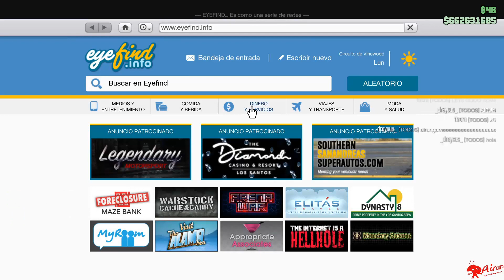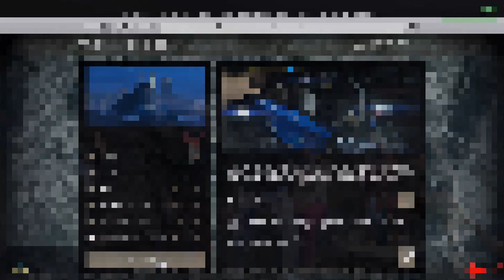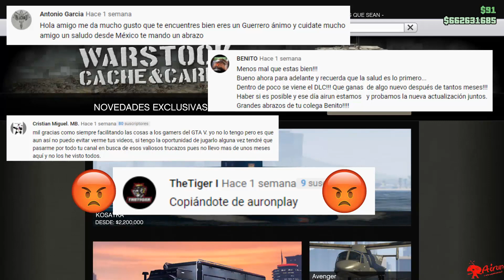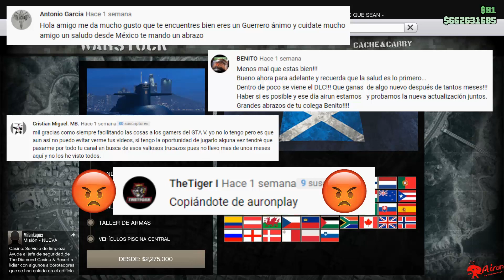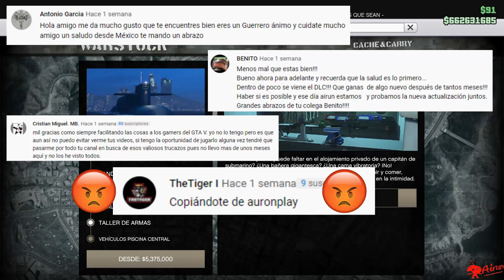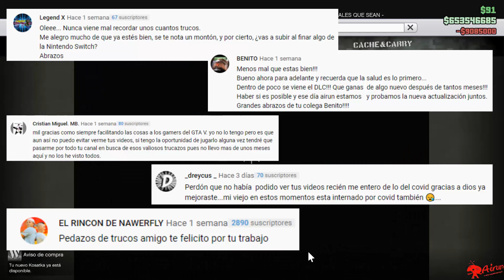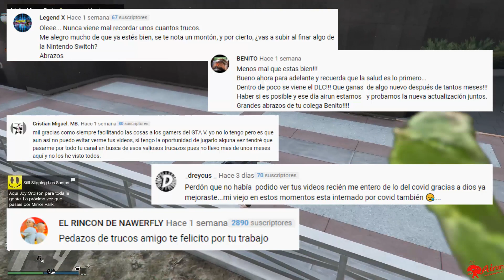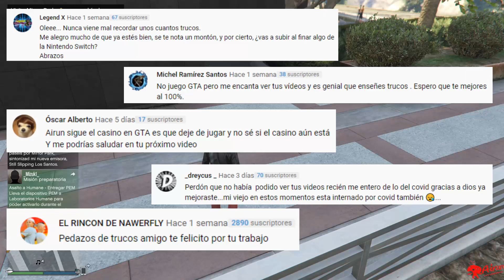COMO INICIAR LAS MISIONES DE CAYO PERICO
-Heyyyy ...que pasa Jugones.
Bueno...Por fin un toque de aire fresco por el canal y empezamos las misiones de Cayo Perico.
Por lo que os he comentado en el vídeo...Decidme que opináis y de paso os dejo el link del canal
*Si te ha gustado mucho el vídeo y nos quieres invitar a un café (en verdad irá destinado a mejoras del canal):
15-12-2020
GTA Online estrena su actualización más ambiciosa hasta la fecha. Golpe a Cayo Perico ya está disponible para los jugadores de GTA V. Conoce todo lo que añade esta expansión llena de contenido.
Golpe a Cayo Perico añade una nueva y exótica localización a GTA Online, una isla privada muy llamativa para los ladrones. En ella podremos realizar uno de los tradicionales atracos que tanto han caracterizado a este juego, pero con un nuevo punto de vista. Podremos jugar en solitario o hasta con otros tres jugadores. Además de este prometedor inicio hay mucho más.

Llegan nuevos vehículos, emisoras de radio, clubes, espacios de ocio, ropa y mucho más. Todo ello, además de poder visitar la lujosa isla privada de Cayo Perico, que te ofrece la posibilidad de rascar un buen pellizco para tus próximas compras.

Para poderte iniciar en esta expansión deberás visitar The Diamond Casino e ir al nuevo club nocturno, Music Locker. Allí conocerás a Miguel Madrazo, el hijo del conocido personaje de GTA V. Una vez conozcas el plan para realizar el golpe contra el Rubio en Cayo Perico, toca hacerse con otro de los grandes añadidos de esta expansión, el submarino Kosatka, que servirá como base de operaciones.

A continuación, podrás reconocer a conciencia la isla para planear el gran golpe. Ante todo, debes evitar ser descubierto, ya que esto reiniciará la misión; eso sí podrás volver a escudriñar la isla siempre que quieras. No obstante, la fase preparatoria apenas está empezando. Esta fase incluye fotografiar los lugares de esta isla privada, hackear sistemas de seguridad, etc.

En ese momento tocará realizar diferentes misiones y dependiendo de cuáles elijamos podremos experimentar diferentes finales. Habrá cantidad de variaciones y hasta podremos contratar a personal especial con habilidades concretas. El final de la misión está compuesto por tres partes distintas: la llegada al complejo, el complejo y la huida. Una vez finalice el trabajo, si vuelves a la isla, podrás conseguir valiosos artículos que irán apareciendo. Además, también se suman muchos más vehículos:

GTA Online
El submarino cuenta con diferentes partes: El puente que consta de una pantalla de planificación del golpe, timón, el asiento desde el que se pilota el submarino y se disparan los torpedos, el periscopio, el alojamiento privado donde los jugadores reaparecen, comedor y la piscina central, un lugar para ponerse y quitarse el equipo de buceo. Este vehículo también cuenta con instrumentos muy interesantes como misiles guiados, un sónar o un taller para armas.

GTA Online
Vehículos aéreos:

Annihilator (furtivo)
RO-86 Alkonost
Vehículos de tierra:

Pegassi Toreador Vapid Winky
Vehículos marinos:

Kurtz 31 Patrol Boat
Shitzu Longfin
GTA Online
Como antes se mencionaba hay mucho más contenido del que aprovecharse, como las nuevas marcas de ropa Civilist y MISBHV o emisoras de radio como K.U.L.T. FM 99.9, Worldwide FM y FlyLo FM. Por contenido que no falte y es que 7 años después siguen descubriendo secretos en GTA 5.